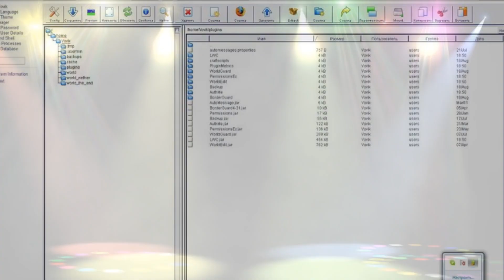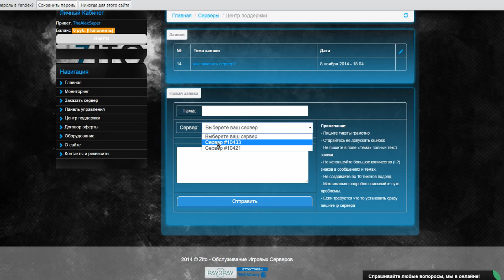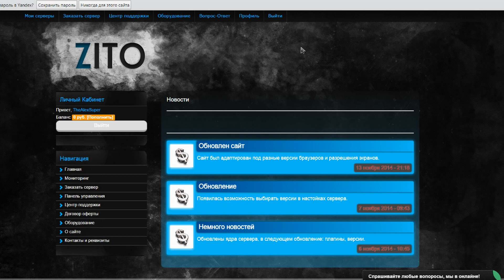НОВЫЙ ПРОЕКТ ОТ АЛЕКСА - ИГРОВОЙ ХОСТИНГ ZITO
Это не реклама. Это рассказ и обзор моего нового проекта.